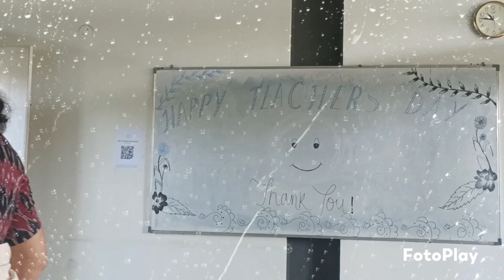VKCTE Celebrated Teacher's Day 2023